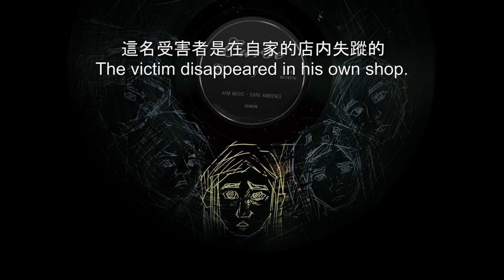【 MoJOE 魔咒 】 Official FULL HD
// 故事大綱 //

這天，雜貨店的老闆Joe，搬了一台二手的留聲機進了店裡，但當他看了離奇失蹤案的新聞報導，店內也接著不斷發生詭異的事情，所有恐怖的跡象都指向了那台留聲機，到底Joe該如何逃過這恐怖的一劫呢……

// Introduction //

( Story )
One day, the owner of the grocery store Joe takes a second-hand phonograph into his store. Right after he watches the TV news report regarding several missing persons, many bizarre incidents occur one after another. All the spooky signs all point to that phonograph, indicating the connection between the incidents and the device. Will Joe get away from the disaster or not?

( About )
This animation combines stop-motion and live action recording. It was shot frame by frame with a Canon 500D. We spend a lot of time capturing thousands of images in order to make this animation. Everything you see was crafted by hand then animated.

// 獲得與入圍獎項 // (Award)

● 英國晶殿國際影展 CPIFF 最佳學生影片獎 The best student film

● 入圍參展 卡蜜爾國際電影展 Carmel International Film Festival

● 2014 巴哈姆特 ACG 創作大賽 佳作獎

● 第二屆 傳奇影展 動畫類 二等獎

● 2014放視大賞競賽 西基動畫特別獎

● 巴哈姆特 ACG 創作大賽 佳作

● ADAA 2014 Semifinalist Animation 進入 準決賽

● 入圍2014 A+ 創意季設計競賽 - 數位媒體類 初選

[ 台湾学生自主制作アニメ ]

朝陽科技大學
視覺傳達設計系
Chaoyang University of Technology (Taiwan)
Department of Visual Communication Design

第十七屆
畢業專題設計 - 數位動畫類
17th
Final Project - Animation ( Stop Motion )

製作團隊：黃薇庭、龔姵燐、歐素蓮、盧德容、侯咏妤